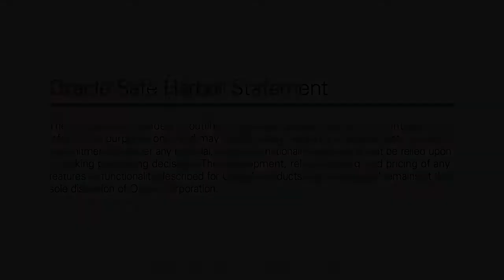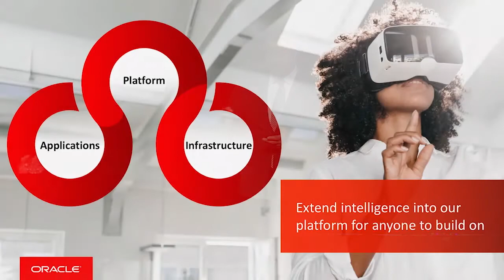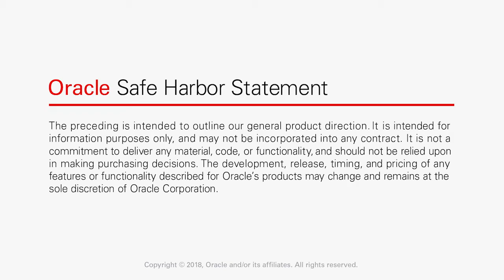Oracle Cloud Emerging Technologies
At OpenWorld, Oracle demonstrates the latest implementation of emerging technologies, including AI, Machine Learning, Blockchain, IoT and Human Interfaces. Oracle has made these technologies pervasive throughout all of the cloud layers.